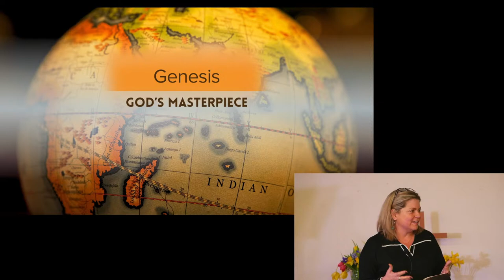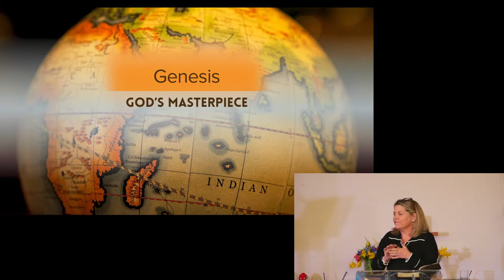Sunday Gathering - Genesis - God's masterpiece - Erica Lugg - Sermon Only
Erica continues our new series on Genesis.  This week he is speaking on Genesis 2:1-25.  Her topic is "God's masterpiece"